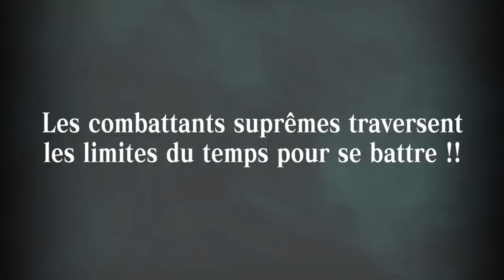Naruto Shippuden U. N Storm Revolution - PS3/X360 - Ninja World Tournament (French Trailer)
Watch the new 'Ninja World Tournament' mode that will be available in Naruto Shippuden ultimate ninja Storm Revolution. This mode will let you live an original scenario including four-ninja melee battles (player Versus 3 AI). To win in these brand new battles,  you will have to be the one who collect most Battle Orbs.

The Ninja World Tournament welcomes ninjas from around the world to Festival Island where they will seek out a variety of melee brawls against multiple opponents.  Tournament entrants will be able to compete in tiered battles, working their way across the island to reach the S-ranked battles to be crowned the ultimate ninja.  Reports have surfaced that the mysterious Mecha-Naruto has been seen on Festival Island.  Mayhem is coming...?

Naruto Shippuden Ultimate Ninja Storm Revolution will be available in 2014 for Playstation®3 and Xbox 360®.

Keep yourself up-to-date by liking the Facebook page! and following the twitter